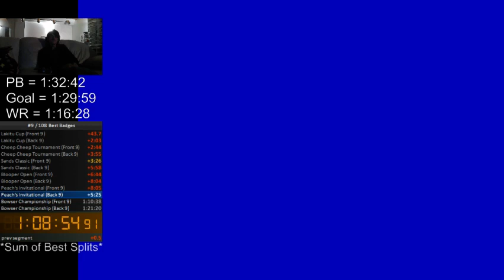Peach's Castle Grounds Froze... Like REALLY Froze...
Definitely the first time seeing the game crash like this. Apparently the game for this particular attempt didn't want me to progress to the Par 4 16th. Oh well, it's very unlikely I'll see the game crash like this ever again.